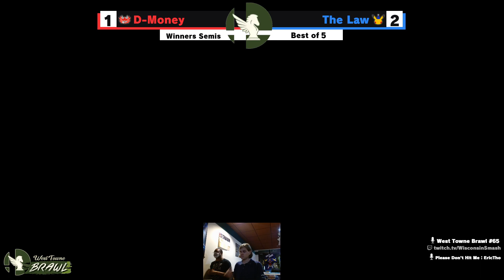D-Money (Incineroar) vs The Law (Pikachu) - West Towne Brawl 65 Winners Semis